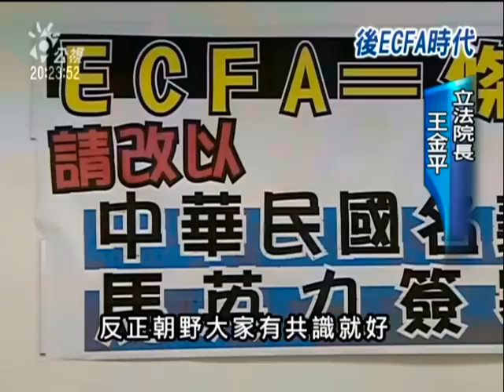2010-07-01公視晚間新聞(ECFA比照條約? 王金平槓上馬總統)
"行政院院會上午正式通過ECFA協議文本，傍晚五點多送到立法院審議。

不過立法院朝野黨團對於要如何審查ECFA仍是高度爭議，甚至立法院長王金平還罕見的槓上馬總統，不同意馬總統指ECFA應比照條約逕付二讀全案表決的看法。而民進黨今天也擴大召開ECFA因應小組會議，要求立院臨時先通過「兩岸協議條例」，及成立「ECFA調閱委員會」、「兩岸事務小組」來監督審議未來的兩岸協議。

週四上午的行政院會，正式通過江陳會談簽署的兩項協議文本，並在週四下班前送到立法院，希望立院能儘快召開臨時會，審議ECFA。但是該如何審查，府院態度立場一致，認為應該比照條約，請國會完成逕付二讀，包裹審查。
不過立法院長王金平罕見的槓上馬總統，不同意府院定調的ECFA比照條約說法。

而為了立院即將審議ECFA，民進黨中午也擴大召開ECFA因應小組會議，民進黨主席蔡英文批評，馬總統說ECFA比照條約案的說法，只是要逃避國會監督。

民進黨ECFA因應小組也決議，將要求立法院臨時會要先通過「兩岸協議處理條例」，並成立「ECFA調閱委員會」與「兩岸事務監督小組」，來監督審議未來的兩岸協議，如果國民黨要強行全案表決ECFA，民進黨表明將不惜一戰。

記者 綜合報導"